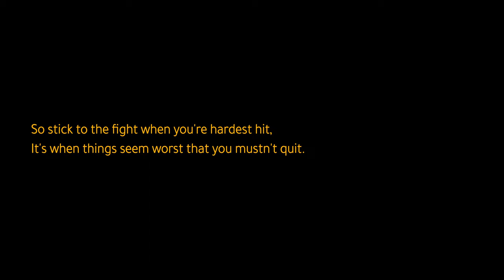TWIG | Short Film | 3DOTS Studios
A girl faces a challenge while playing in the park, which she must overcome with her tenacity and creative thinking.

About the title: TWIG has two meanings...
1. Countable noun - A twig is a very small thin branch that grows out from the main branch of a tree or bush.
2. Verb - To understand (something). To find out or suddenly comprehend (something).

00:53 When things go wrong, as they sometimes will,
           When the road you're trudging seems all uphill,
           When the funds are low and debts are high,
           And you want to smile but have to sigh.
           When he might have won if he'd stuck it out,
           You might succeed with another blow.
01:49 Often the struggler has given up,
           When he might capture the victor's cup.
           And he learned too late when the night slipped down,
           The silver tint of clouds of doubt,
02:31 It may be near when it seems afar,
02:43 So stick to the fight when you're hardest hit,
03:51 It's when things seem worse that you mustn't quit.

Hi 👋 If you're new here, I am Anand Tamboli. In my previous life, I built better mousetraps. In this life, I'm an author, filmmaker, and business growth consultant. I am kind of a right-brain engineer if you will. 😊

🎬 CREDITS
Cast: Manasvi Tamboli, Aadi Tamboli
DoP: Anand Tamboli
Director: Anand Tamboli
Producer: 3dots Studios

[ 360 ]